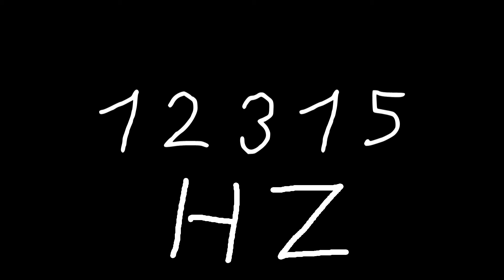12315 hz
Just sound.

chords
sounds
noise
tone
noises
tones
audio
wave
waves
sin
sine
sinus
sinoid
heart
heartbeat
resonancy